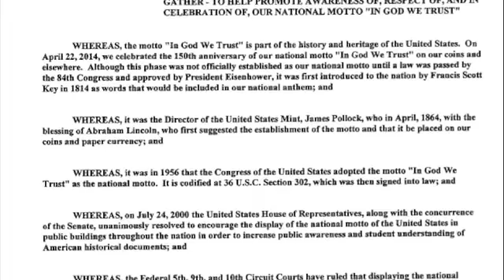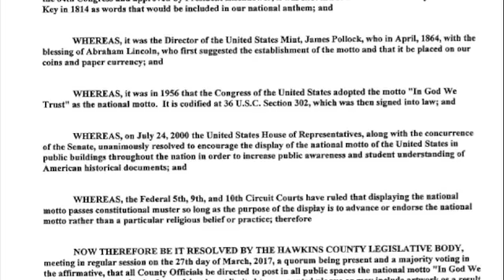Hawkins Co. commissioner B.d. Cradic is sponsoring a resolution requiring the display of the nationa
Hawkins Co. commissioner B.d. Cradic is sponsoring a resolution requiring the display of the national motto "In God We Trust" in all public buildings, offices, and schools including classrooms.

By: jbobo
Published on: March 15, 2017